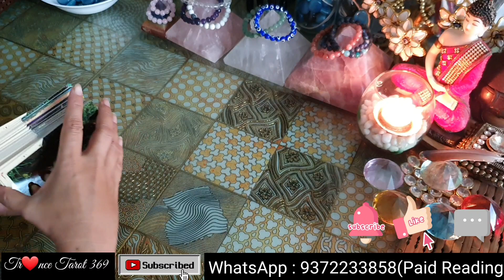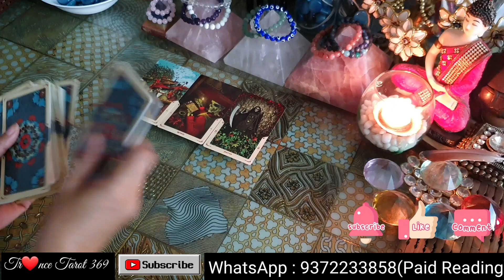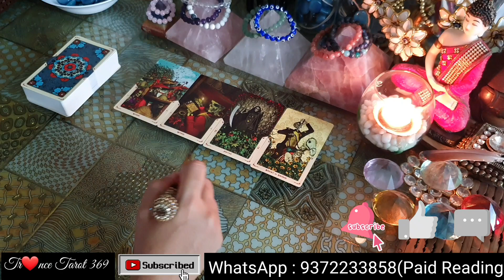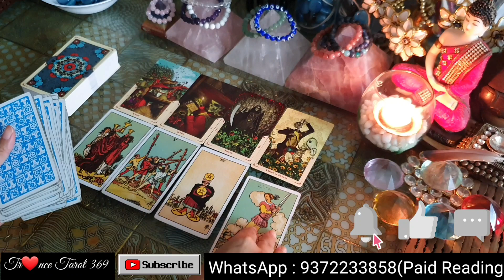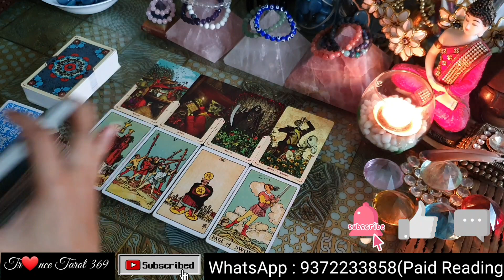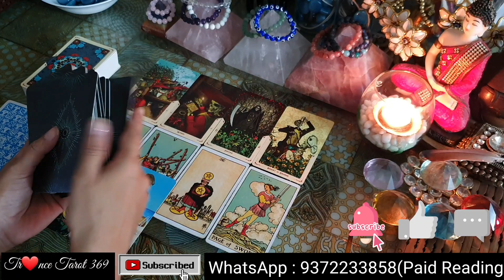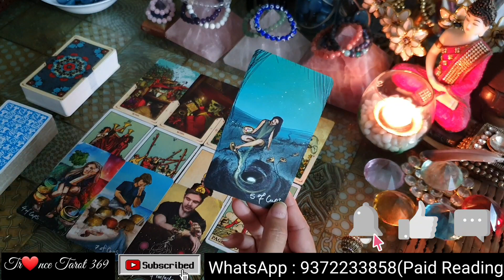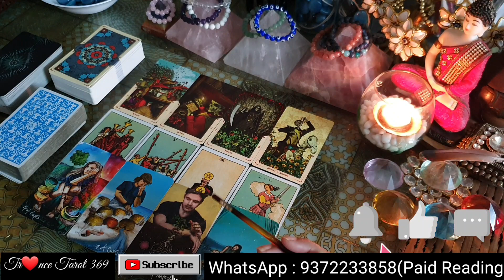THIRDPARTY~KYA HOGA UNKA FAISLA🎯